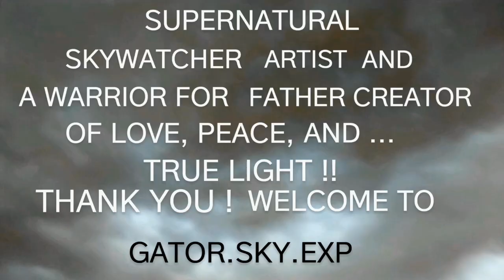Slightly Twisted Pics , Negative and Inverted format